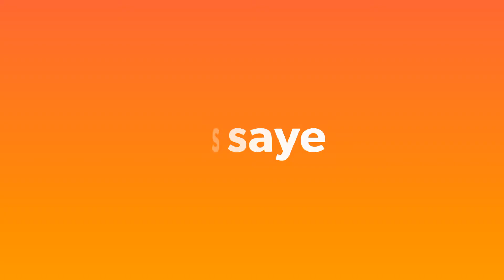Test du Gyropode - Crosway et son karting.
Test du Gyropode Crosway type M3 et de son Gyrokart type KRA4.

Cette vidéo vous montrant Élaïs qui test le gyropode et l'installation de son karting.

Je m’appelle Loïc THOMAS, depuis 2008 je réalise des vidéos familiales pour me créer des souvenirs et les partager à mes proches.
Après avoir cumulé beaucoup d'emplois, je me fabrique de plus en plus de contenus et me passionne pour ce domaine.
Aujourd'hui, je suis autodidacte et je me forme seul sur des logiciels de montages et sur la manipulation de boîtiers hybrides afin de devenir autonome et professionnel.

​Régions:  Paca - Bouches-Du-Rhône (13) / Var (83) / Vaucluse (84) ...

Villes:  Marseille / Aix-en-Provence / Istres / Arles / Avignon / Digne-Les-Bains / Toulon / Brignoles / Draguignan ...

  La Ciotat / Cassis / Aubagne / Allauch / Trets / Bandol / Sanary / Six-Fours / La Seyne sur mer / Giens / Hyères / Le Beausset / Le Castellet / Gardanne / Salon de Provence / St Cannat / Saint Maximin / Miramas /